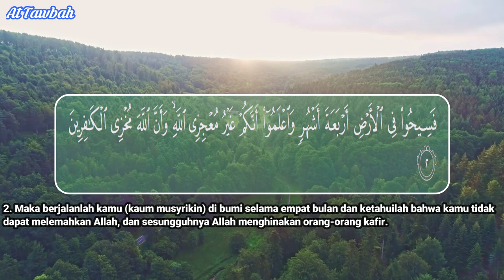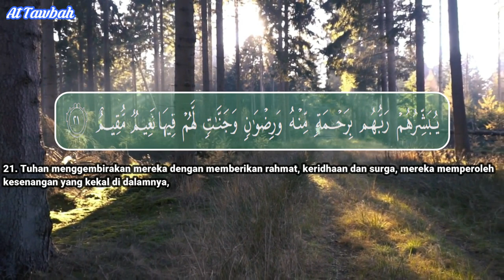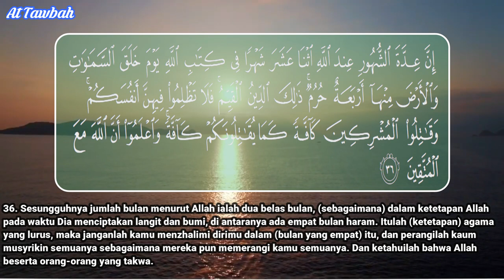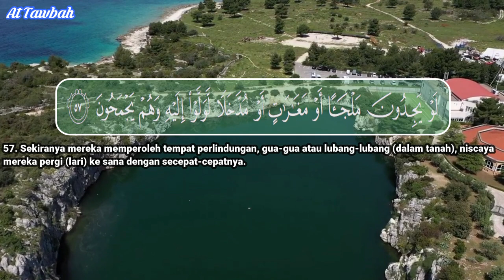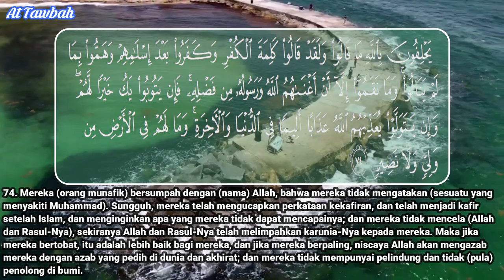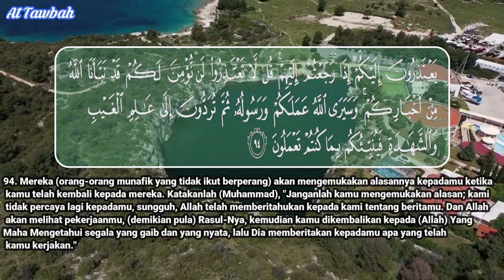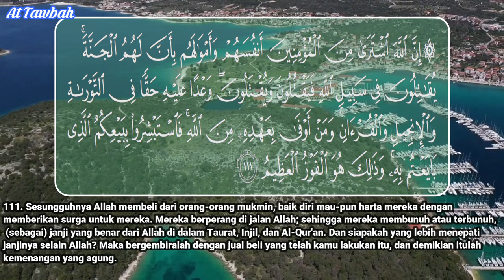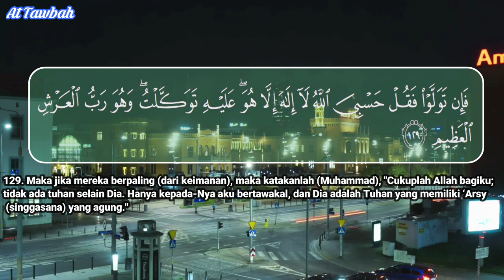Surah At Tawbah | Syaikh Hani Rifai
Surah at-Taubah diturunkan pada masa-masa akhir dari pelaksanaan tugas kerasulan nabi Muhammad saw. Oleh karena itu kandungan surah at-Taubah ini lebih menekankan pada upaya bagaimana menata kehidupan umat Islam yang solid agar tidak mudah diganggu oleh pihak-pihak yang sewaktu-waktu dapat merusak kehidupan umat Islam.